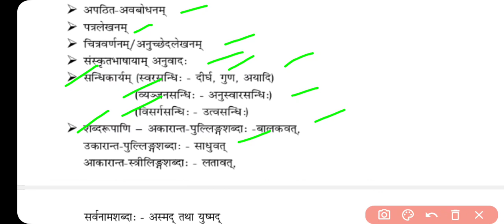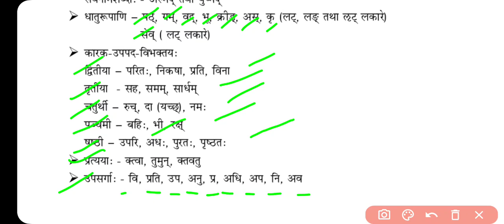Class 9 Sanskrit Skt Syllabus | Focus Syllabus | Must Do Syllabus Revision Most Important Questions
Class 9 Sanskrit Skt Syllabus | Focus Syllabus | Must Do Syllabus Revision Most Important Questions 2023

Class 9 Hindi Syllabus | Focus Syllabus | Must Do Syllabus for Revision | Most Important Questions

Class 9 English Syllabus | Focus Syllabus | Must Do Syllabus for Revision | Most Important Questions 2023
Class 9 SSt Syllabus 2023
Focus Syllabus
Must Do Syllabus
Geography Guru
Most Important Questions of Sst